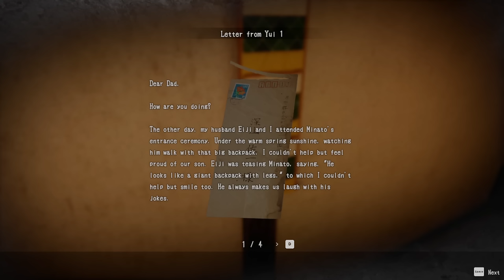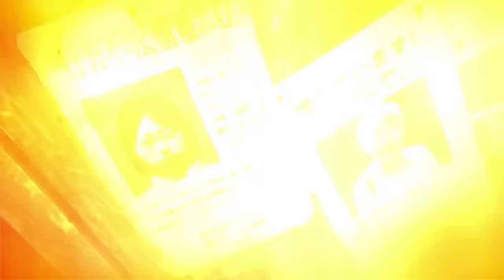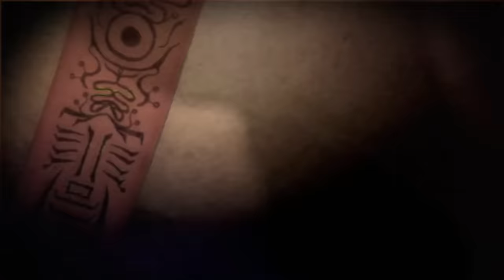ERKEKSİ ÇIĞLIKLAR! [Hollow Cocoon] |Türkçe Dublaj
Hollow Cocoon adlı korku oyununu oynadıktan sonra türkçe dublaj yaptım, yapımı yaklaşık 2-3 Gün süren projede emeği geçen herkese teşekkür ederim.

Emeği Geçenler(Kronolojik Sıralama):

Büyükanne: Şevval Cingöz
Ana Karakter Çocukluk: erdemdublaj(ben)
Çeviri: erdemdublaj(ben)
Mix: erdemdublaj(ben)
Edit: erdemdublaj(ben)

Emeği geçen herkese tekrardan teşekkürler.
Bu tarz dublajlı oyun videolarının devamını görmek isterseniz, daha fazla insanın önüne düşmesi için videoyu beğenebilir, arkadaşlarınızla paylaşabilirsiniz. Sağlıcakla :)